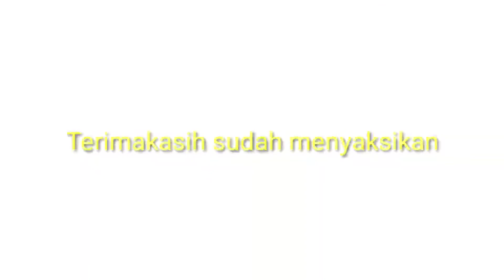kerapu air tawar, kerapu cantang, GT air tawar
memberi makan ikan , ludes sebungkus!!